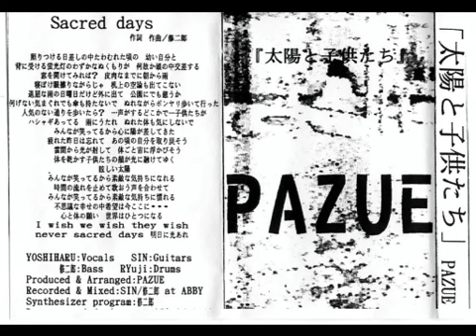太陽と子供たち ‐Sacred Days‐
・PAZUE　2ndデモテープ音源（無料配布）

・2001年3月頃のLIVEにて配布

Vo.YOSHIHARU
Gu.SIN（近江戸信）
Ba＆Dr.修二郎

作詞・作曲／修二郎